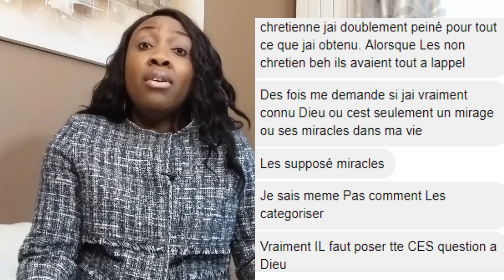"J'ai décidé d'abandonner Dieu, depuis ma conversion ma vie est devenue pire qu'avant..."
Message d'une abonnée - Une exhortation pour tous ceux qui se demandent pourquoi leur vie ne change pas avec Jésus